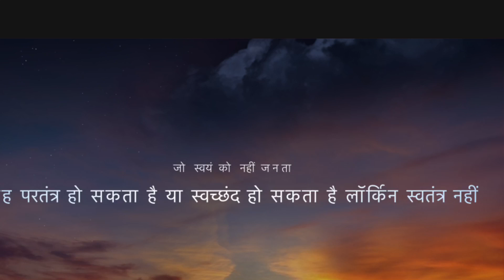सत्य की खोज (Osho stories) search for ultimate truth,search for real freedom...